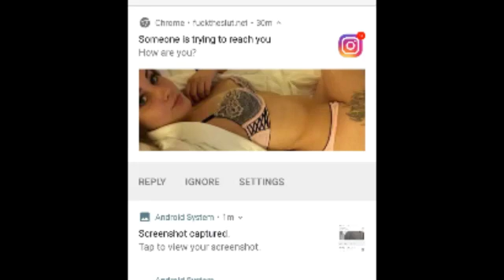RO VIp Feat Lil Wayne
10 Music Square Nashville ,TN

37203

Name: Robhy

Michael O'Neill - President

Bruce Esworthy  -Chief Financial Officer Administrations

Eddie Gulley - Chief Information Officer

Executive Accounting Officer

Stuart Rosen - Senior Vice President Counsel Executive Legal Officer

Creative Team

Charles Feldman- Senior Vice President Executive Creative

Jody Williams- Vice President Creative

Mason Hunter- Assistant Vice President Creative

Lesile Roberts- Executive Director Creative

Alex Flores- Senior Vice President Creative

Creative Licensing

Michael Steinberg- Executive Vice President Creative

Ann Sweeny- Senior Vice President International Gobal Policy's

Distribution

Alison Smith- Public Relations Administrations

Barbara Cane- Vice President World Wide Creative Adviser

7th World trade center

250 Greenwich Street

Human Resources -

Nada Latto- Vice President Human Resources

Jodi Saal- Vice President Corporate Planning

Visit Today

Owned by Broadcast Music Inc

Leased to
YouTube Inc
Google Inc
Windows Media
Tagged Inc
Apple
Real Player
Pro Tools
AudaCity
Kanetics